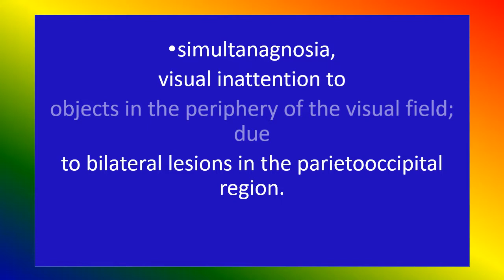BALINT SYNDROME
Medival knowledge ,BALINT SYNDROME
short video